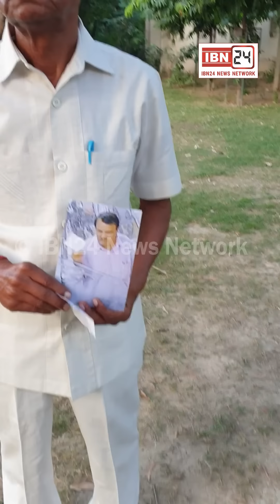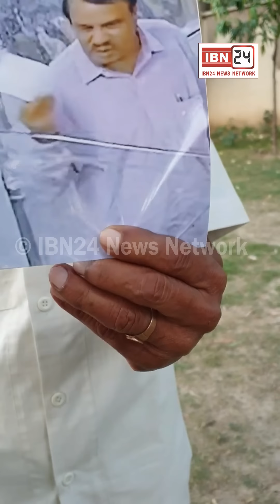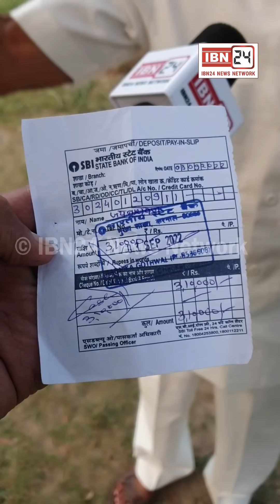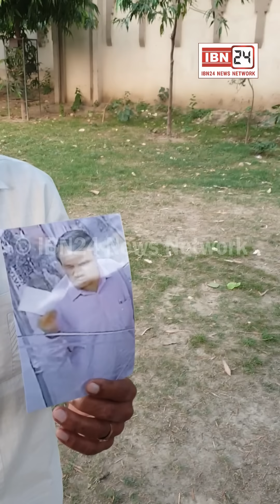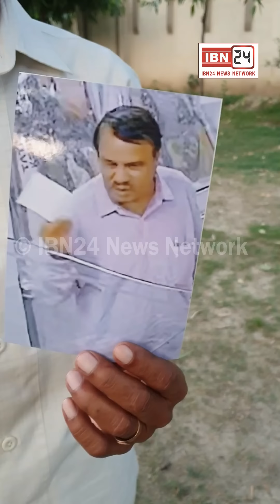बैंकों में बुजुर्ग और भोले भाले लोगों को ठगी का शिकार बनाने वाला ठग हुआ कैमरे में कैद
बैंकों में बुजुर्ग और भोले भाले लोगों को ठगी का शिकार बनाने वाला ठग हुआ कैमरे में कैद, उचाना के रहने वाले बुजुर्ग के साथ की 3 लाख की ठगी